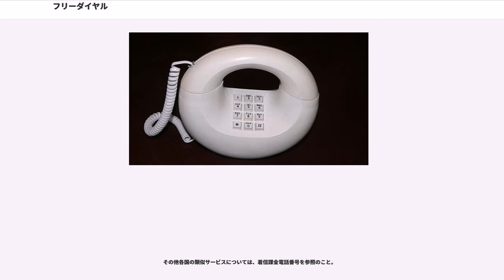フリーダイヤル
フリーダイヤル（英字表記：Free Dial）は、特定の電話番号にかけることにより、通話料を着信側が全て負担（着信課金）する、NTTコミュニケーションズが提供する日本の電話の付加サービス。

「フリーダイヤル」は、同社の登録商標（日本第2200253号、1989年登録）で、日本独自の表現（和製英語）である。英語ではtoll-free number、Freephone、Freecall、800 number（1-800 number）などと呼ばれる。この項目では、日本の各社とアメリカの同様のサービスについても記述する。

日本においては、1985年12月3日に日本電信電話（NTT）によって開始され、1999年7月1日にNTTコミュニケーションズがサービスを引き継いでいる。

サービス開始当初は、「0120」で始まる10桁の電話番号が割り当てられた。その後、番号の使用率が高まったことから、諸外国でも採用の多い「0800」で始まる11桁の電話番号が1999年7月に追加で割り当てられた。

後に、他社（いわゆる新電電）も同様のサービスを開始している。当初は事業者識別番号である「0070」「0077」「0088」などで始まる番号を使用しており、先行したフリーダイヤルで知名度の高い「0120」で始まる番号が他社に割り振られて使われ始めたのは後年のことである。
ここでは、これらの各社のサービスを総称して「フリーダイヤル等」または「着信課金」と表記する。

企業などの、問い合わせ・注文申し込み・苦情受付などの窓口の一般消費者向け公開番号として広告されることが多い。小は一般商店から、ホテルなどの宿泊施設、大は全国規模の大手通信販売業、製造業まで幅広い規模で使われている。また、番号非公開の用途としては、社外で業務を行う営業担当社員の出先から事務所への連絡用・個人の特定相手からの着信用として発信元制限のあるものを設置していることもある。

着信課金の契約に当たっては、通常の電話番号の電話回線が必須であり、契約後もその電話番号（有料番号、下番などと呼ばれる）が同じ回線で併用できる。従って、着信課金番号が存在するなら、有料番号も存在する。よって、着信課金を契約する際に、もし携帯電話等からの着信を許可しないのであれば、着信課金番号を表示する際に有料番号も併記した方が、利用者（発信する側）の利便性が向上する（実際には、携帯電話等からの着信を許可していないにもかかわらず、着信課金番号のみが表記されており、有料番号の併記がない例が各所に見られる）。デジタルホン・デジタルツーカーグループ→J-フォン→ボーダフォン日本法人が携帯電話から掛けられない番号へ有料で接続するサービスをスーパーフリーク社との提携により実施しており、xxxx特番経由で一部の例外を除いて接続可能であったが、ソフトバンクとなった現在も利用可能かどうかは定かではない。かつてのPHS事業者である、アステルグループにおいても、地域によって同様のサービスを行っていた。

着信課金の回線で、営業時間外に留守番電話を設定すると、悪意のあるイタズラに対しても留守番電話が応答した時点で着信課金の契約者側に料金が課金される。これを回避するため、接続せずに交換機側でガイダンスを流す時間外着信案内のオプションが用意されている。

料金負担については、規模の大小もあるために一概に言えないが、一例として、日本テレビで2007年5月22日に放送されたテレビ番組『週刊オリラジ経済白書』によると、大手通信販売業の「ジャパネットたかた」の場合、年間約2億5000万円とのことである。但し、着信回線が各社の提供する直収電話回線（NTT東西のひかり電話ビジネスタイプやKDDIの光ダイレクト等）であった場合、安価な通話料で電話を受けることが出来る。
悪質な電話勧誘販売への対策として、ナンバー・ディスプレイによる相手側番号の識別や非通知通話を受けない電話機設定などが一般化するに伴い、着信時にフリーダイヤルの電話番号を表示させるように電話勧誘販売業者が「フリーダイヤル番号通知サービス」を利用するケースがある。電話番号を通知しているので非通知設定は働かず、ナンバー・ディスプレイにフリーダイヤルの電話番号が表示されているため「何だろう?」と思い電話を受けてしまいがちなのである。この手のフリーダイヤル番号は機械的に着信できない様にしたり（常にビジー音）、すべての端末を着信できない契約に...